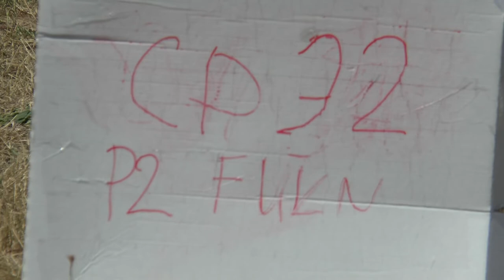P2 FU1 32 AJ Wilder